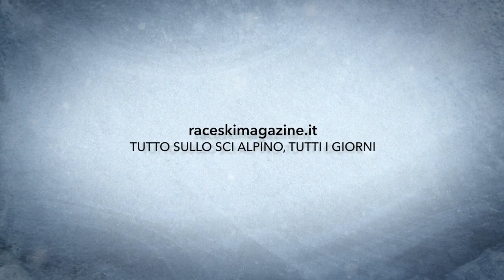Theolier, training pre-mondiale in Fassa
Il punto del tecnico dello sllaom azzurro